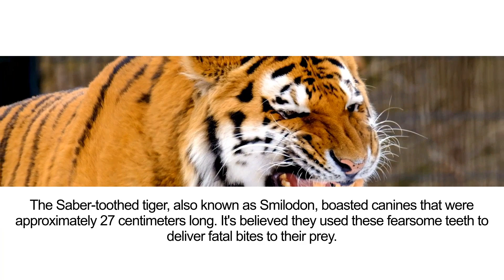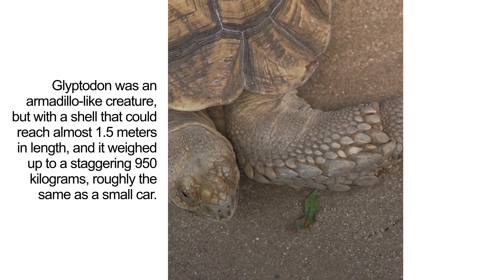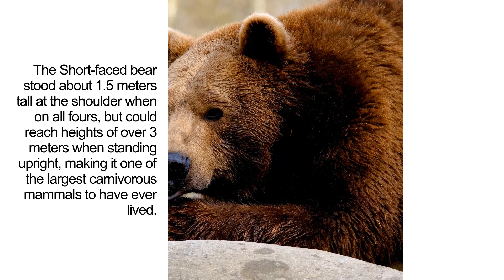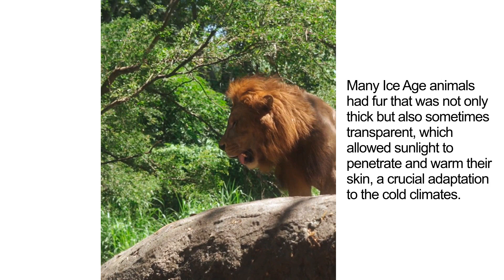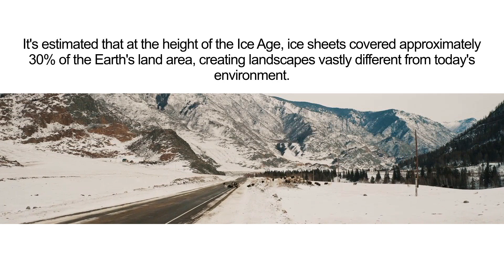Fascinating Facts About the Mysterious Ice Age Animals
Dive deep into the frozen past with this captivating video exploring the mysterious and fascinating animals of the Ice Age. Discover creatures you've never heard of and learn intriguing details about their existence. Perfect for history buffs and animal lovers alike!